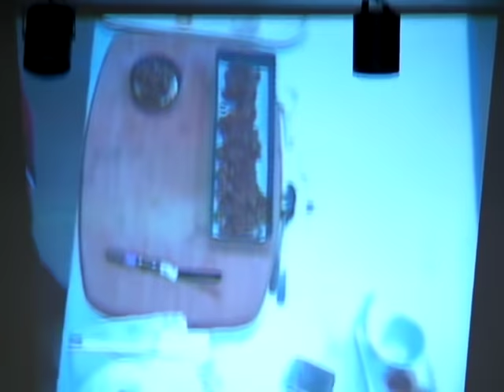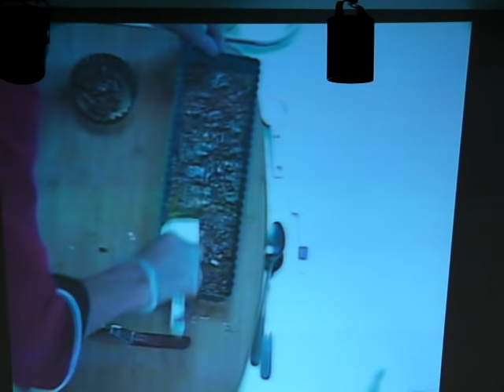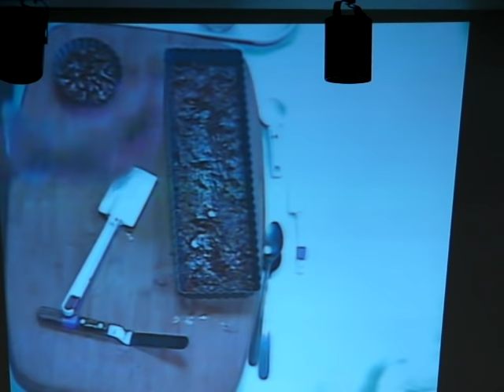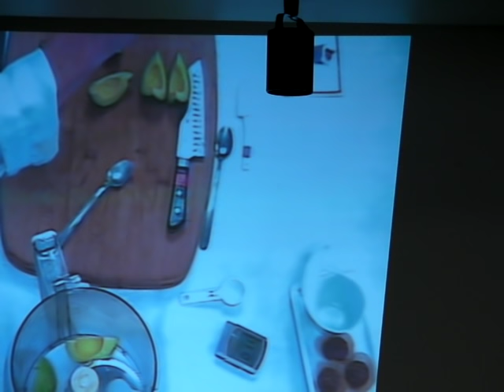Cherie Soria: Culinary Demo - Heart Healthy Vegan chocolate desserts & treats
Demo at Saturday Oct 3, 2015 at San Francisco Vegetarian Society's 16th annual World Veg Festival event.